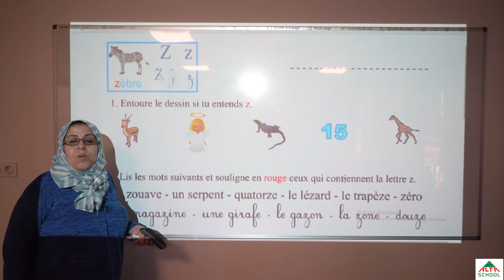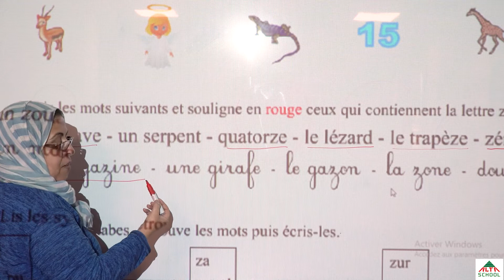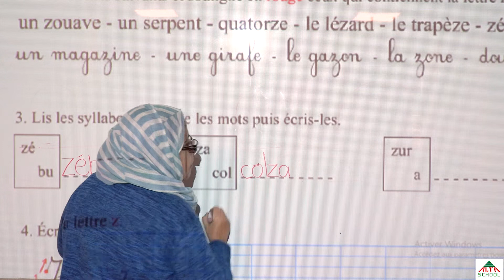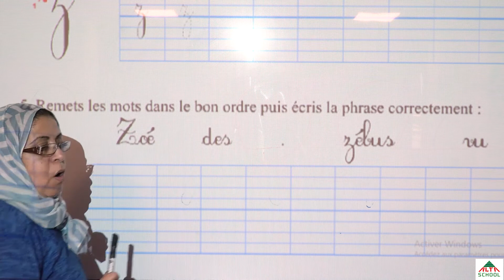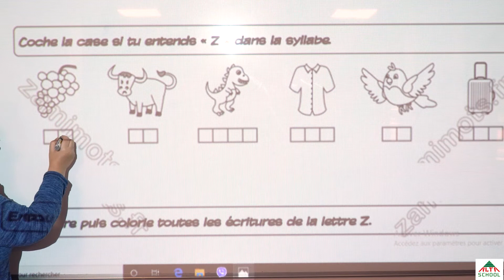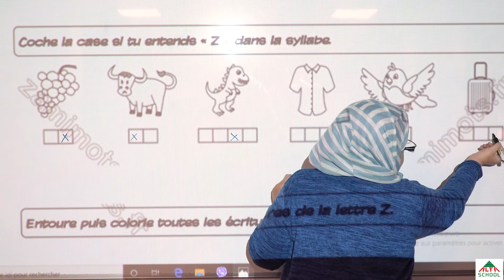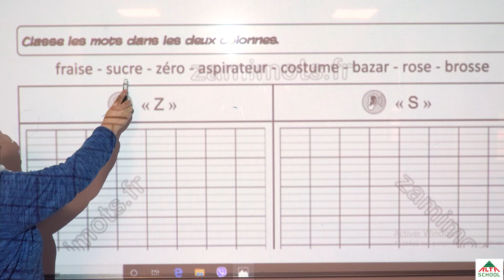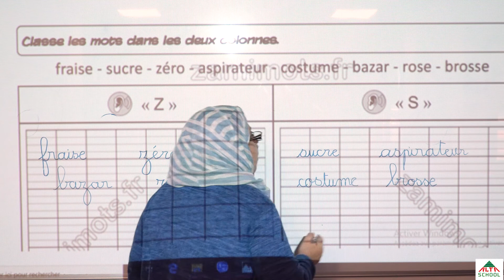cours de français - 1ère année primaire la lettre Z